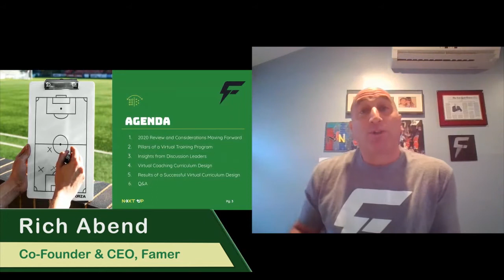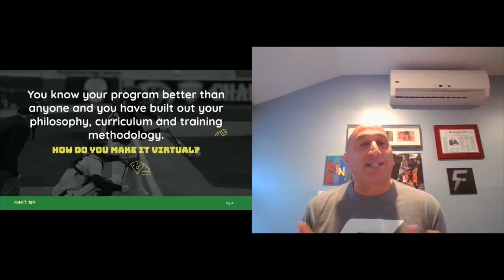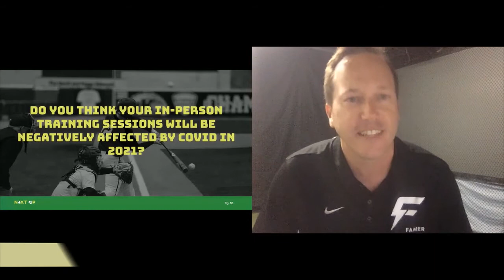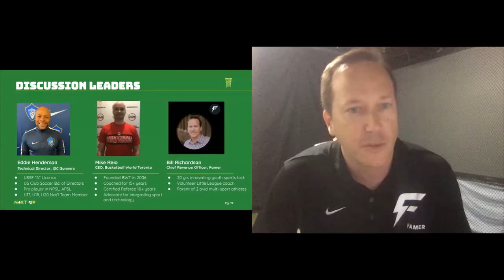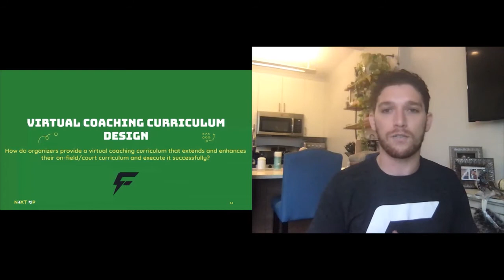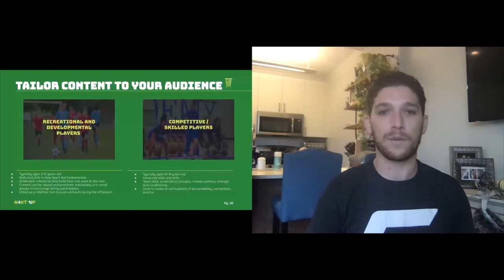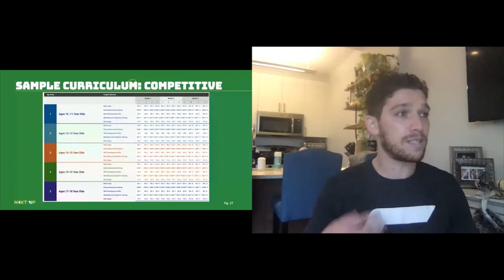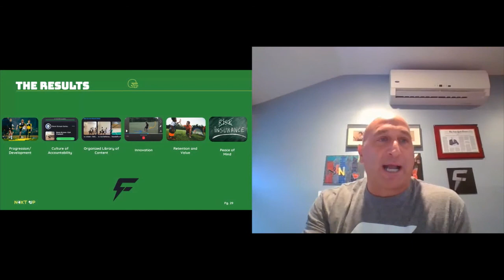Workshop: Keeping Kids Engaged (and Competitive Online) - NextUp University